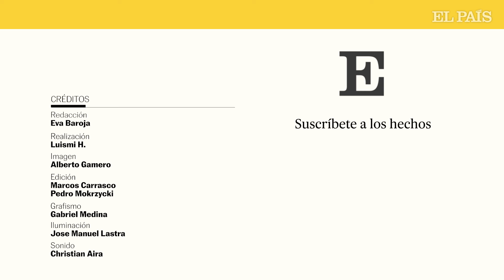Ariel Rot explica la historia de ‘Me estás atrapando otra vez’, de Los Rodríguez | EL PAÍS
“Había conseguido superar la adicción a la heroína durante una pequeña temporada. Y, de repente, empecé a tontear otra vez pensando que lo iba a poder controlar. Una mañana, me desperté, noté que tenía síndrome [de abstinencia], cogí un papel y escribí las cuatro estrofas del tirón”, confiesa Ariel Rot (Buenos Aires, 1960) en el vídeo de este nuevo episodio de Historia de una canción. Me estás atrapando otra vez es uno de los temas más emblemáticos de su carrera, pero, sobre todo, un retrato certero en primera persona sobre lo que supone una adicción.

La ambigüedad y los dobles sentidos recorren toda la canción que surgió de unos acordes de Julián Infante en una sesión de improvisación de la banda. “Inconscientemente la convertí en una suerte de trampantojo. Siento decepcionar a las parejas de enamorados que piensan que habla de una relación”, dice con cierto pudor. Los dos relatos funcionan. Ambos hablan de dependencia, ya sea a una sustancia o una persona, y ahí está la magia de la música. Grupos como M-Clan o Quique González la han versionado en los últimos años: “Tarque me dijo: ‘Quiero cantar esta canción, no me des otra’. Y Quique la llevó a un lugar menos explosiva, pero muy emocionante”, confiesa.